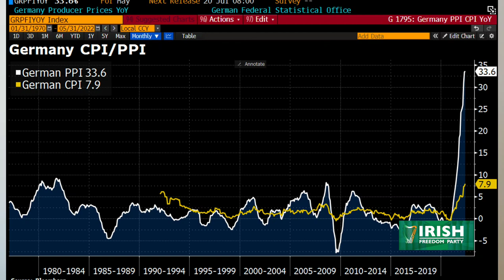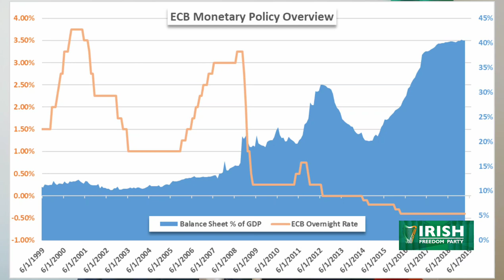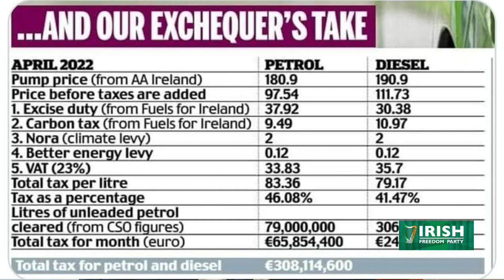Euro currency and high public spending brought cost of living crisis and inflation - Hermann Kelly